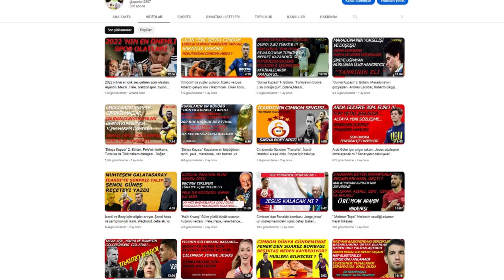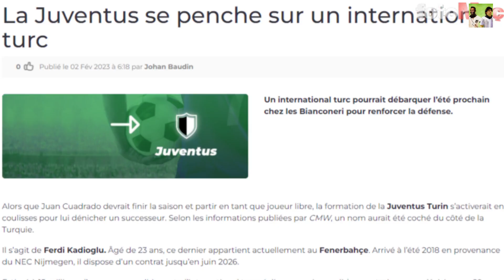Süper Lig'e yıldız yağacak! Fenerbahçe,Galatasaray ve Beşiktaş'ın transfer hamleleri.Ziyech, Pulusic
1 - Okan buruk yönetiminde son 14 resmi maçını kazanarak 1959 dan bu yana kırılamayan galibiyet rekorunu kıran galatasarayda yüzler gülüyor.peşpeşe alınan başarılı sonuçların yanısıra sezon başında büyük uöutlarla transfer edilen icardinin yükselen formuda türkiye de olduğu kadar dünya basınındada geniş yankı uyandırdı. Özellikle fransa ve Arjantin basınının yakından ilgilendiği icardi hakkında Fransız yayın organı maxifoot galatasarayın , icardinin attığı goller sayesinde ezeli rakibi fenerbahçenin önünde yer aldığı aktarılırken , arjantinde faaliyet gösteren iinfobe gazetesiyse , icardinin son oynanan ümranşiiye maçındaki performansı hakkında şu ifadelere yer verildi.: "Icardi, . Türkiye'de liderliğini koruyan Galatasaray'ın tek figürü olmaya devam ediyor.ümrabniye maçında gösterdiği performansla kahramanlaşarak taraftarın sevgilisi oldu.52 bin taraftar önğünde patlama yaşayan icardi istanbulda , eski günlerinden esintiler sunuyor.’’
Ligde işleri rayına oturtan sarı kırmızılılar bir yandan da transfer çalışmalarına hız verdi. Van anholt ve seferoviçle yollarını ayırarak yabancı kontenjanında yer açan cimbomda transfer için düşünülen ilk bölgeler kanat ve santrofor mevkileri olduğu aktarılşıyor. Bu bağlamda romalı zaniolo ve chelsedabn pulusiç ile ilgilenen Galatasaray sezon sonu yapılacak olan transferler içinde kolları sıvamış durumda. Önümüzdeki yıl mutlaka avrupadada başarı isteyen yönetim bir fırsat transferi için beklemeye başladı . liverpoolda büyük umutlarla transfer erdilen ancak yeterince forma şansı buluınmayan nabi keitanın seson sonu takımdan ayrılmasına kesin gözüyle bakılırken , oyuncuyu bedelsiz olarak kadrosuna katmak isteyen sarı kırmızılılar nabız yokluyor.kulislerden sızan bilgilere göre  Sözleşmesi sezon sonunda bitecek olan 27 yaşındaki keita da bu ilgiden memnun .
 2- Ara transfer döneminin hızlı takımı fenrbahçe , transfere doymuyor. Daha önce samet akaydın , emere demşir , jayden ostervold gibi ses getiren transferlere imza atan sarı kanaryada gündeme gelen son isim real vayadoid forması giyen mikael malsa oldu. Ön libero ve merkez ortasahada görev yapabilen  26 yaşındaki yıldız kadro rotasyonu için jesusun onay verdiği isimlerin başında geliyor. Fenerbahçenin bu tarnsfer için harekete geçtiği ancak yapılan teklifin işspanyol kulüp tarafından az bulunarak reddedildiği de gelen bilgiler arasında .
Sarı lacivertlilerin ismi sürpriz bir şekilde iki dünya yıldızıyla anılmaya başladı . psgye transferi evrak eksikliği yüzünden suya düşen chelseali hakim ziyech ve rusyaya transferi son anda çıkan anlaşmazlıklar neticesi gerçekleşmeyen isco , meenejerler aracılığıyla fenerbahçeye önerildi. Özellikle ziyeh transferini fıresat olarak gören yönetim, 29 yaşındaki faslı oyuncunun şampiyonluk yolunda takıma hava katacağı görüşünde . yapılacak teklif ise sezon sonuna kadar kiralama ve ardından makul bir satın alma opsiyonu olacak . ziyech konusunda ilerleme kaydedilememsi durumundaysa bonservisi elinde olan isconun transferi için oyuncunun menejeri istanbula çağırılacak.
Fenerbahçede bir başka gündem maddesiyse ferdi Kadıoğlu. Özellikle bu sezon oynadığıu futbolla adından söz ettiren milli yıldızın ismi İtalyan kulüp napoliyle anılıyordu. Fransa da çıkan bir habere göre ferdi konusunda bir başka çizme ekibi harekete geçti. Bu sezon istediği sonuçları alamayan ve son olarak mali usulsüzlük nedeniyle 15 puanı silinen Torino temsilcisi juventus , şimdiden önümüğzdeki sezonun kadrosunu şekillendirmek istiyor. Bu bağlamda gündemdeki ilk isim fenerbahçenin genç yıldızı ferdi Kadıoğlu. Transfer için 15 milyon eorou gözden çıkaran İtalyan  ekip fenerbahçeden gelecek cevabı bekliyor. Fenerbahçe yönetimiyse 20 milyon euro nun altında hiçbir teklifi kabul etmeryecek.
3-ara transfer dönemi çalışmalarını sürdüren beşiktaşa italyadan kötü haber geldi. Kara kartalın bir süredir ilgilendiği ve kulübü veronaya sezon sonuna kadar kiralanma ve 2 buçuk milyon euro satın alma opsiyonu teklif ettiği bentaleb konusunda , İtalyan kulüp ret cevabı verdi. Piyasa değeri 5 milyon euro olana bentalep konusunda veronanın 4 milyon euronun altında biBeşiktaşla ilgili sürpriz bir transfer hamlesi de yurtiçinden geldi. Bir süredir fenerbahçenin ilgilendiği ancak sarı kanaryalıların yaptığı 1,5 milyon euroluk teklifi Karagümrük tarafından reddedilen borini konusunda yönetim